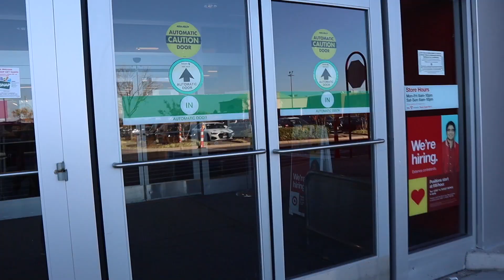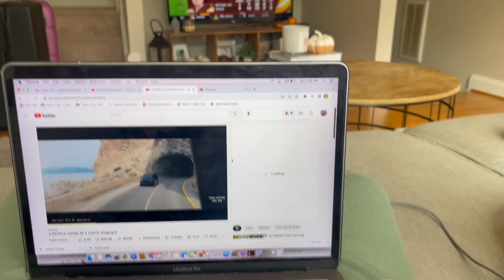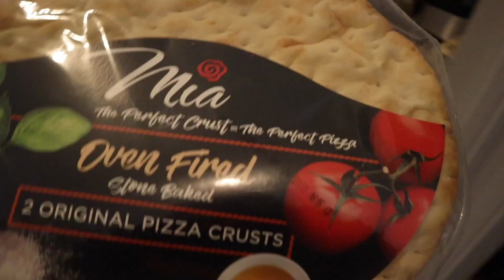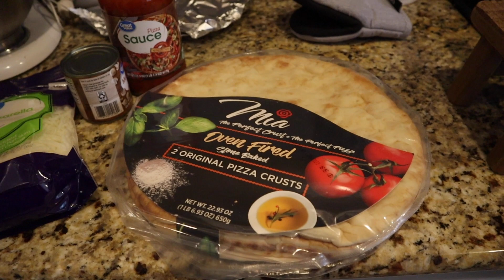FALL WEEKEND VLOG: Target Shopping, Making Caramel Apples, Pumpkin Carving & lots of chatting!!! :)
ANOTHER FALL WEEKEND VLOG!!! spend the weekend with me shopping at target, making caramel apples, carving pumpkins and making homemade pizza. A lot of fun fall activities and chilling and so much chatting with you guys!!

I hope you love the chit chatty vlog and feel like we are besties on facetime!!!

also let me know your thoughts on VLOGMAS!! would you be interested in seeing extra videos from me or stick to my Tuesday/Friday uploads??

CERAVE PRODUCTS I USE:
Hydrating Cleanser
Moisturizing Cream

♪ Cheese (Prod. by Lukrembo)